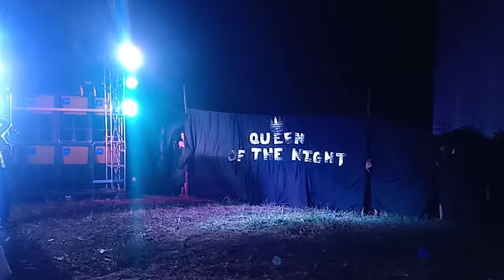SWIM SUIT ATTIRE | COGON CATMON MACHO GAY 2022